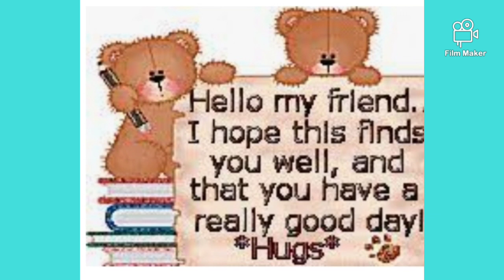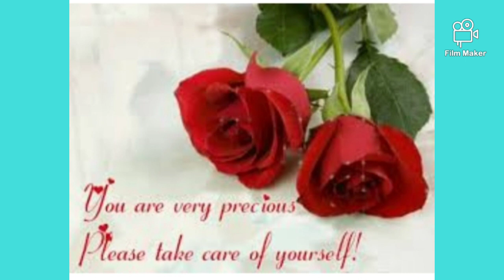Banana Diet | How To Lose 7 Kgs in 7 Days | وزن کم کرنے کا آسان طریقہ | How to lose weight fast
LOW-CALORIE and highly nutritious foods
You will consume about 1000 calories per day – 3 times banana and milk per day  and keep yourself hydrated to shed fat quickly.
It is rich in calcium and proteins that help strengthen the bones and muscles
calcium also helps in cell signaling, parathyroid hormone balancing, and regulating protein functions.  milk helps reduce central obesity
Milk also helps to lower blood pressure, regulate insulin production, and scavenge reactive oxygen species (ROS).
Milk helps improve metabolic rate.
Now that you know the health benefits of banana and milk, let me tell you what will happen when you consume them together.
Put together, bananas and milk provide the body with ample doses of proteins, vitamins, dietary fiber, and minerals.
The nutrients received from this diet are enough to supply the body with a sufficient amount of energy to sustain it for a period of 3 to 4
Banana Diet for Weight Loss

apni qeemti araa or sawalat ka izhar comment box ma karein.

Kindly leave your valuable suggestions and questions in the comment section given below.

Thanks 😊👍

Regards:
Hafsa Jamal Mughal

motapa kam karne ka tarika by jasmine | pait kam karne ka tarika | weight loss tips in urdu/hindi

How to Lose 10 Kgs in 1 month -Jaldi Wazan Kam Karne Ka Tarika -Quick Fat Loss -Weight Loss Diet Tips
How I lost 25KG |weightlossjourney|Easy weight loss tips in urdu | How to lose weight step by step transformation crashdiets faddiets crashdiet#healthyliving personaltrainer lifestyle gymlife how to lose weight
diet how to lose weight fast
atkins diet
low carb diet
diet plans